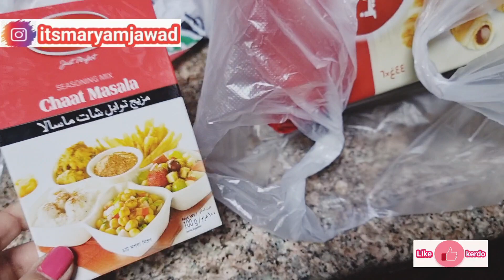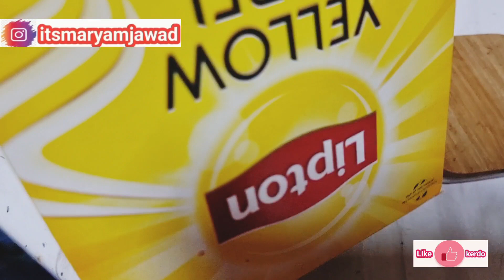My healthiest breakfast for weight loss || grocery || vlog 43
My Protein Packed Breakfast - Ghazal Siddique

5 Desi Breakfast Recipes for weightloss

Your qouries

weight loss
breakfast for weight loss
weight loss breakfast recipes
breakfast
healthy breakfast for weight loss
healthy breakfast ideas for weight loss
breakfast ideas
weight loss recipes
breakfast recipes for weight loss
healthy breakfast
healthy breakfast ideas
breakfast recipes
healthy breakfast recipes for weight loss
breakfast ideas for weight loss
best breakfast recipes for weight loss
My healthiest breakfast for weight loss

Music
Sunset (Prod. by Lukrembo)
Link: C. (no copyright mus...